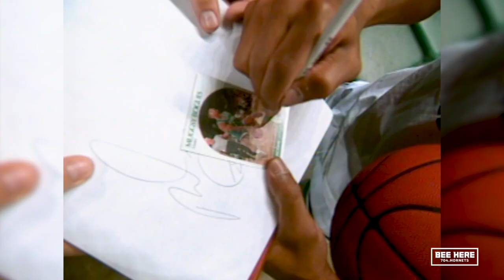Assistant Coach RONALD NORED joins HornetsFanShop.com Pregame Show | Dec. 14 vs Pistons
Matt Rochinksi and Eryn Pittsonbeger are joined by Hornets Assistant Coach Ronald Nored before tonight's game vs. the New York Knicks!

🐝 BEE HERE for the Hornets 30th Season! Call 704.hornets or visit hornets.com for more information. 🐝